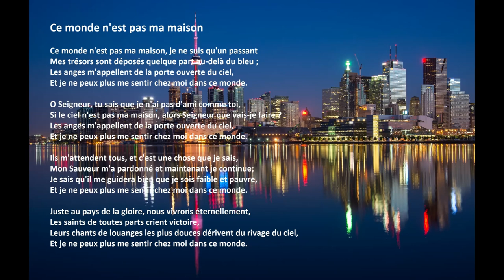"Ce Monde N'est Pas Ma Maison" avec des paroles (Canada)